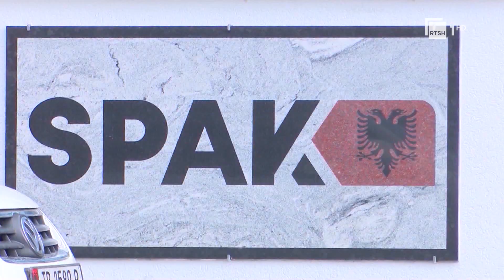"SPAK shkeli Kushtetutën me Berishën"! Bardhi opozita nuk ka betejë me drejtësinë, por me Edi Ramën